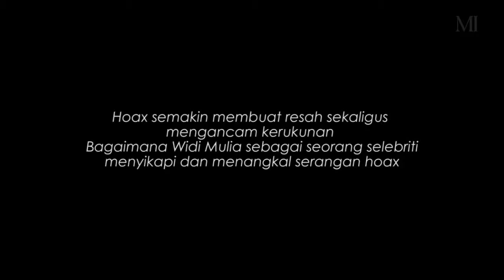Widi Mulia Promo Single dan Bagi Tips Menanggkal Hoax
Penanyi Widi Mulia, atau biasa dikenal sebagai Widi B3, berkunjung ke markas redaksional Media Indonesia dalam rangka promo single terbarunya berjudul 'Wahai Kau Tuan'.  Tidak hanya melantunkan tembang indahnya, Widi juga berbagi tips menangkal serangan hoax, yang semakin masive sehingga meresahkan dan mengancam kerukunan.